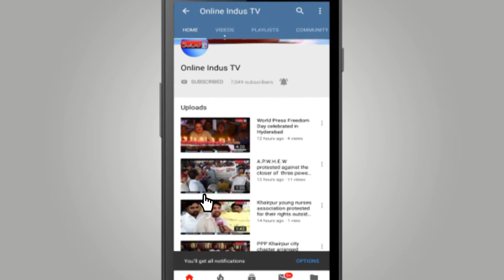Wildlife team raided on hotel, seized deer meat in Islamkot